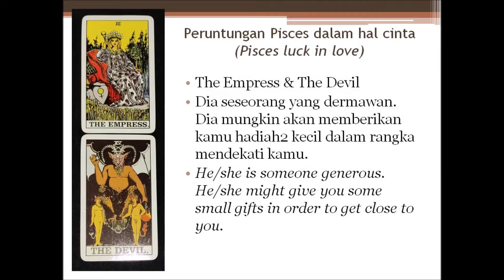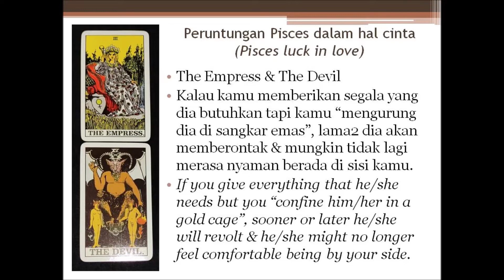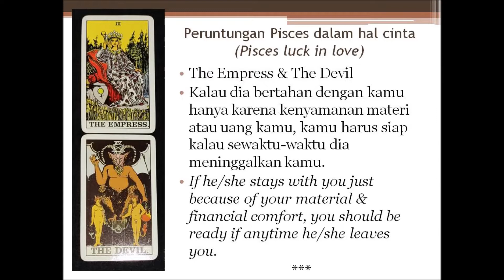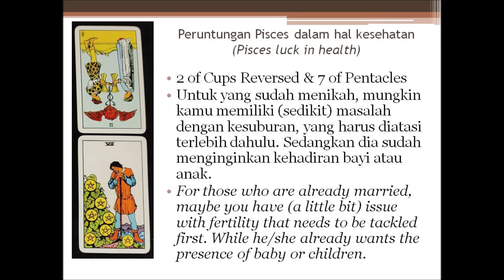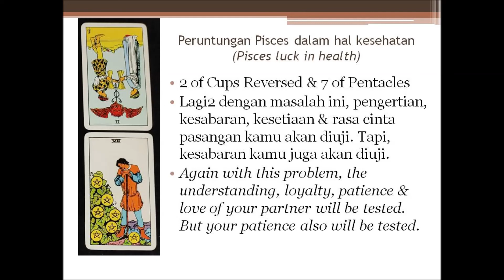Ramalan Zodiak Pisces Tahun 2022. Pisces Zodiac Forecast Year 2022.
Pisces Zodiac Luck/Forecast in Year 2022.
Peruntungan/Ramalan Zodiak Pisces tahun 2022.